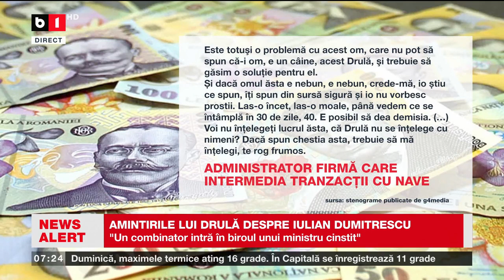AMINTIRILE LUI DRULĂ DESPRE IULIAN DUMITRESCU_Știri B1TV_18 febr. 2024